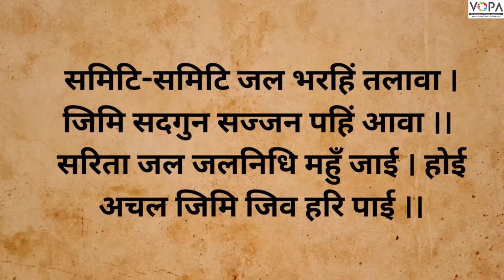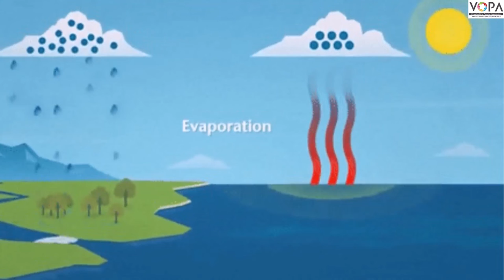10th| Hindi | Chap. No. 1 | बरषहिं जलद | V1| VSchool